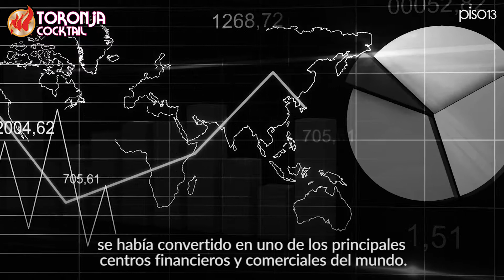República Popular China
¿Conoces cómo surge la Región Administrativa Especial de la República Popular China, mejor conocida como Hong Kong? En este video te contamos sobre este conflicto cívico y político.